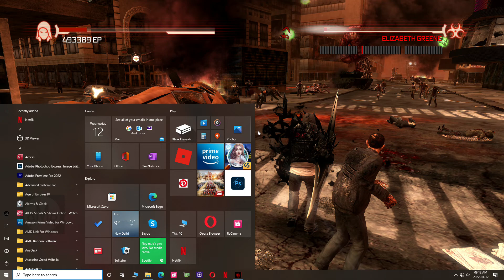#8 Prototype Gameplay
Travel through the story with the ultimate gaming experience of PROTOTYPE! BOOM, BASH, SMASH, RUN, SHAPE-SHIFT and What not!!